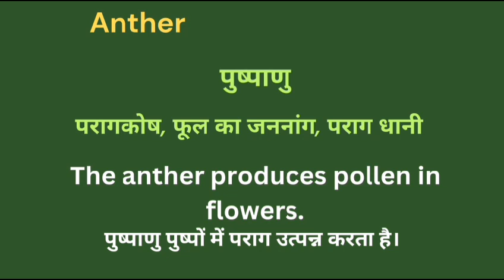Anther meaning in hindi || anther ka matlab kya hota hai || word meaning english to hindi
Anther meaning in hindi
Hindi to English
Word meaning